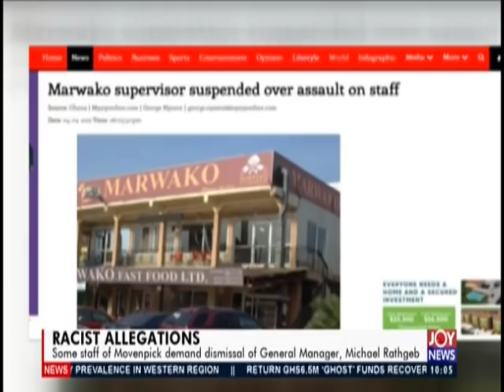Racist Allegations - News Desk on JoyNews (18-4-19)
Some staff of Movenpick demand dismissal of General Manager